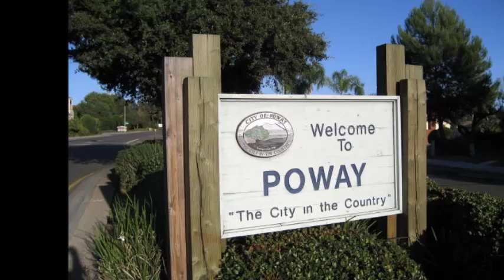Keep Poway Rural